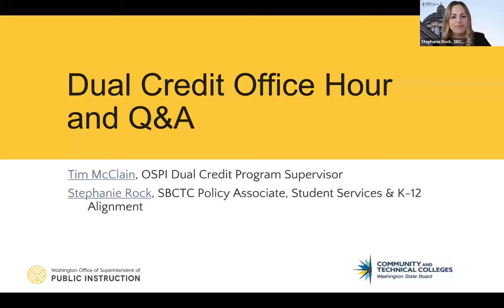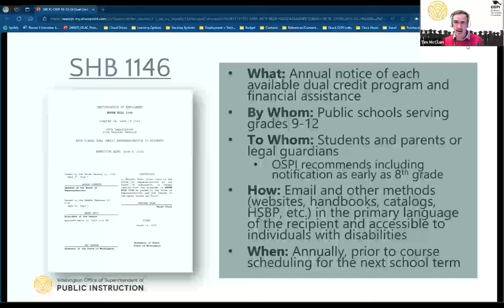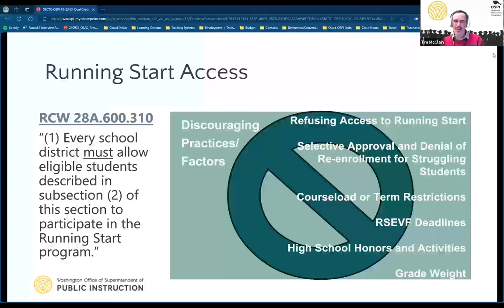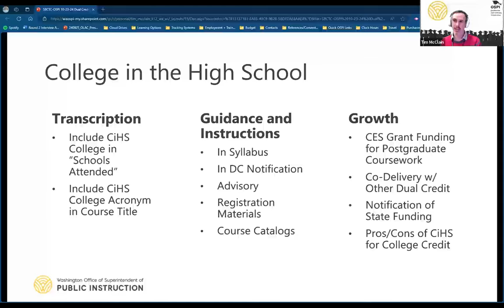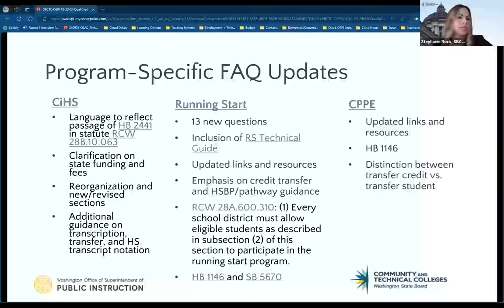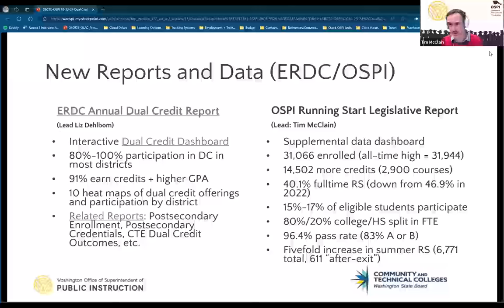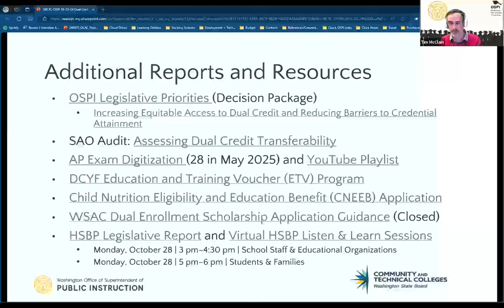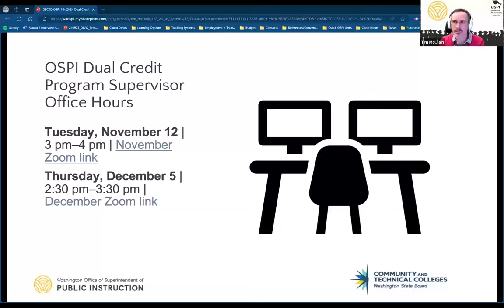OSPI/SBCTC Dual Credit Webinar